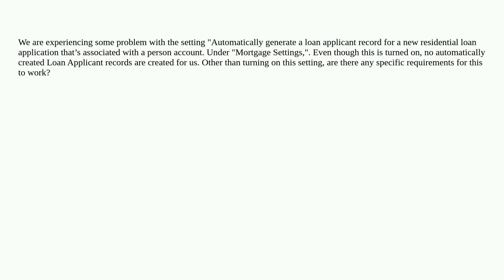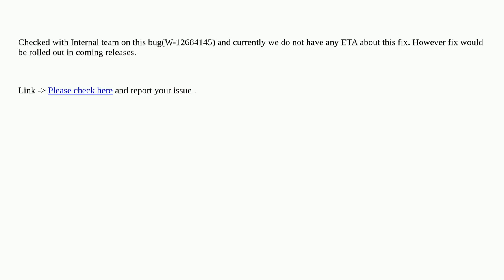Loan applicant is not creating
A special thanks goes out to the community

  visual-workflow